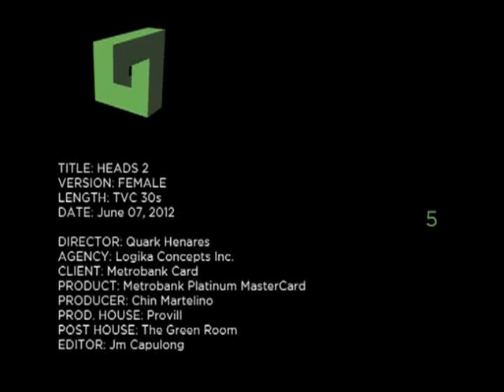Metrobank Femme Visa Card - Cinema Ad June 2012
Talents:
Angela Perez
Angela Gomez
Shawn Yao

Director:
Quark Henares